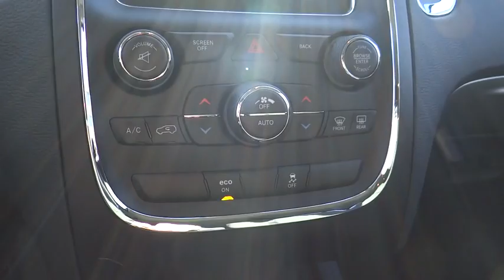2015 Dodge Durango Denver, Littleton, Aurora, Parker, Colorado Springs, CO D9600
2015 Dodge Durango

Brandon Dodge
5600 S Broadway